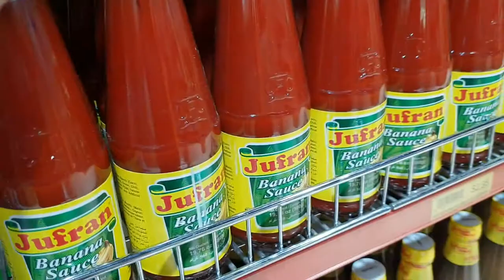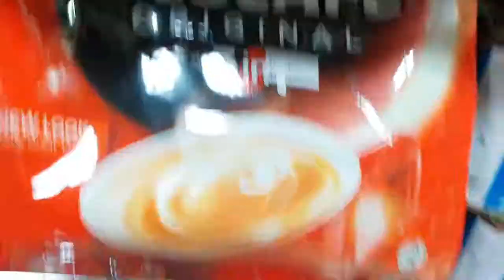Filipino Store in Brisbane City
Best Friends Foods is a small Filipino store located in Fortitude Valley, Brisbane. They also have a mini restaurant and a bakery also situated inside the building.

Welcome to my vlogs! I'm Princess (that's my real name), you can call me Cess. I am currently living here in Brisbane, Australia. I sing as well (vocalist) and a frustrated make-up artist. Enjoy watching my videos and be able to relate with my "lakwatsa" whereabouts.